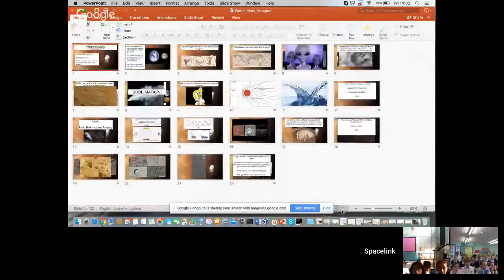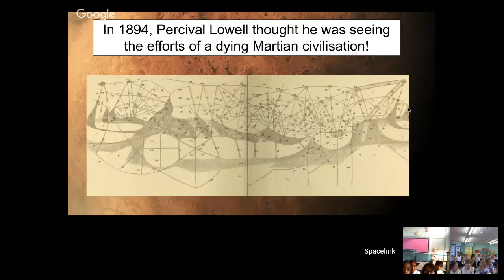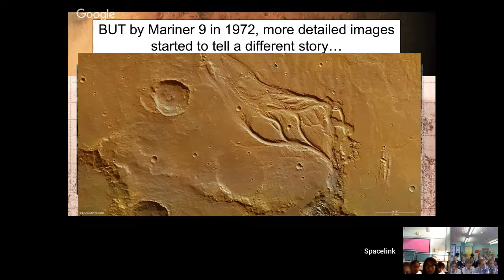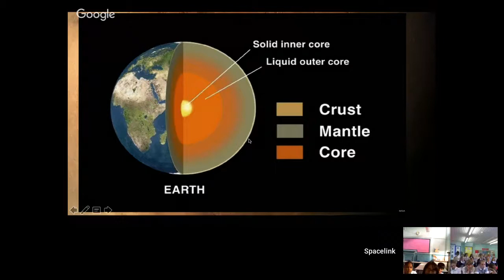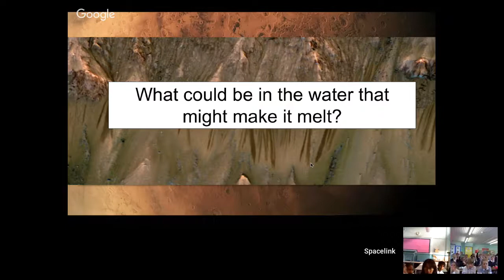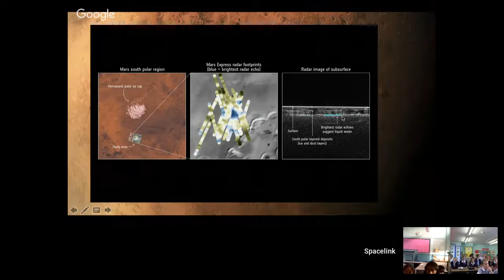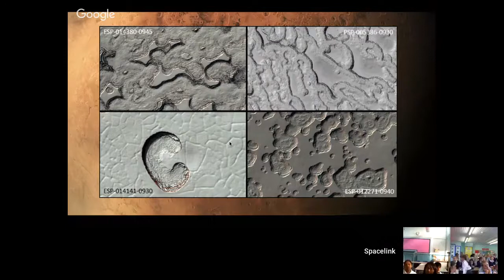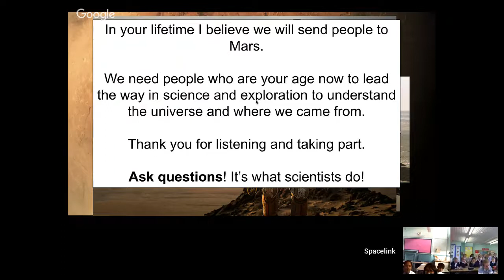Water on Mars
Google Hangout with Jacqueline Campbell, PhD student at Mullard Space Science Laboratory covering  the history of water on Mars and the new discovery of liquid water under the South Pole. This Hangout is aimed at Primary School students and as always, all are welcome